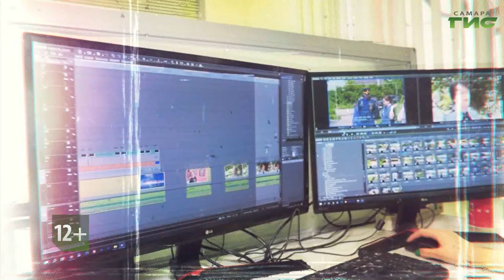Смотрите "За кадром" 24 ноября в 18:45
Чем сотрудники телеканала "Самара-ГИС" занимаются в свободное время? Почему с годами их любовь к журналистике стала только крепче? Герои нового выпуска программы "За кадром" расскажут о своем творческом пути и поделятся забавными историями, которые не попали в эфир. В студии: выпускающий редактор новостей Ольга Павлова, оператор Константин Головин и руководитель направления по медиакоммуникациям Анатолий Головко. Не пропустите! Смотрите 24 ноября в 18.45 на телеканале "Самара -ГИС" программу "За кадром".